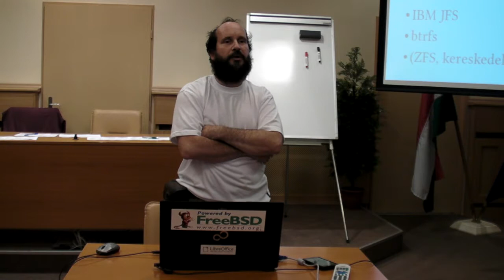Szabad Szoftver Szakmai Szeminárium 2013 - 4. nap, 4. rész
Hardver eszközök elérése (/dev)
Hardverek kezelése
Diszk kezelés, fájlrendszer és swap részletesebben
/etc/fstab funkciója és beállításai
RAID (mdadm)
Kötetkezelés (LVM)